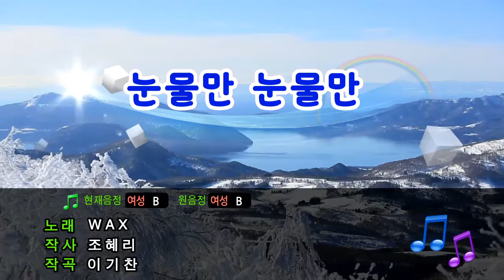[TJ노래방] 눈물만눈물만 - WAX (Only Tears - WAX) / TJ Karaoke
Only Tears - WAX -- TJ Karaoke Song NO. 19176
눈물만눈물만 - WAX -- TJ노래방 곡번호 19176

▶ ZillerSong Mobile : Android/IOS
▶ K-POP STAR Global Package : Android/IOS
▶ TJ TV Karaoke (Korean ONLY) : KT OllehTV , LG U+TV, SK BTV